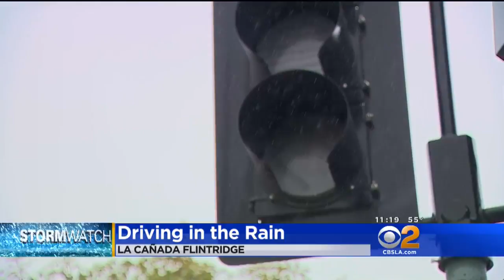Southern Californians Take Rainy Commute In Stride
No major problems were seen on the roadways despite the wet conditions. Greg Mills reports.